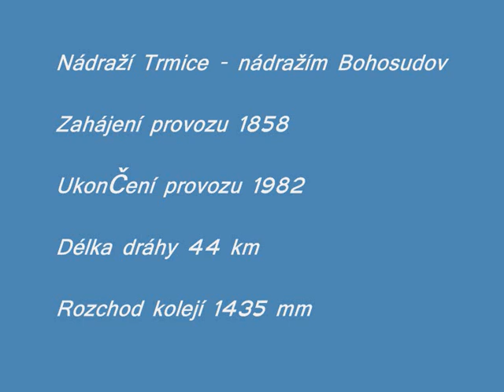Nádraží Trmice - Nádražím Bohosudov (1x06)